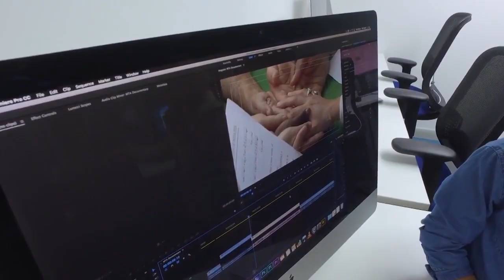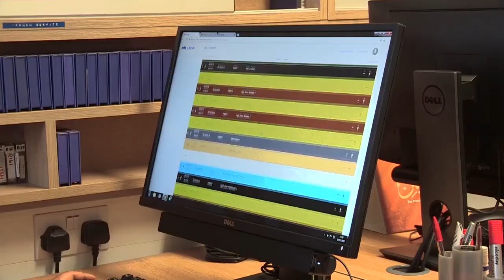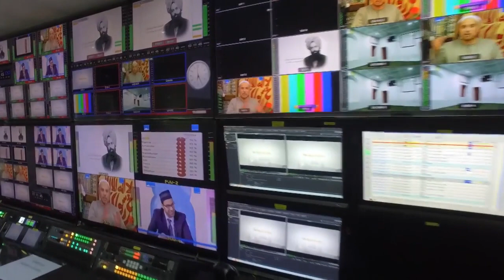Muslim TV (Behind the Scenes)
mta (muslim tv ahmadiyya) bts
qadiani
ahmadi